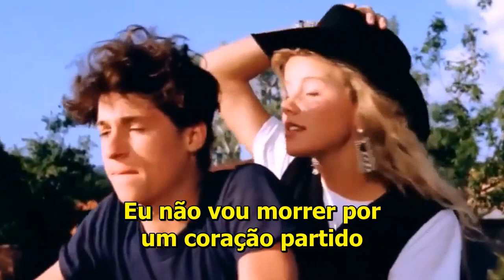Jules Shear - Steady (legendado)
Jules Shear & Bangles!